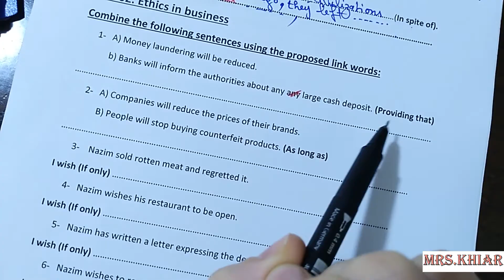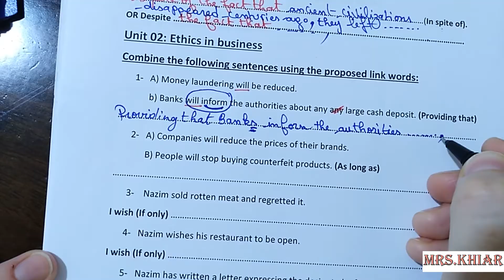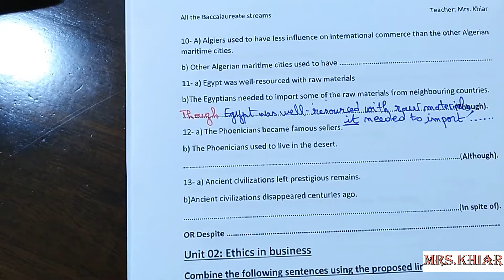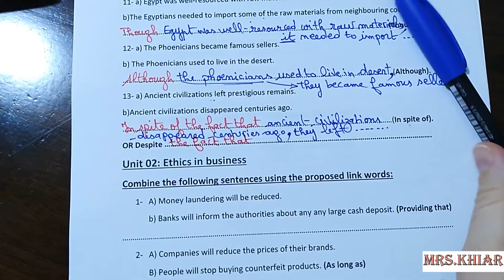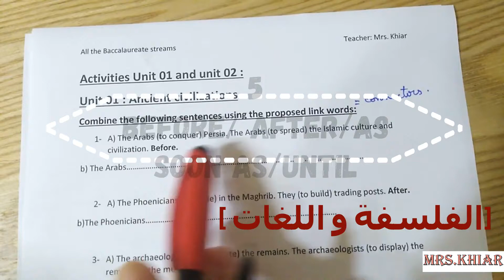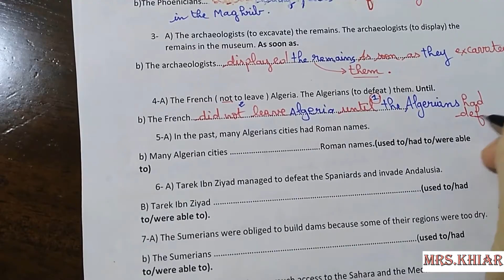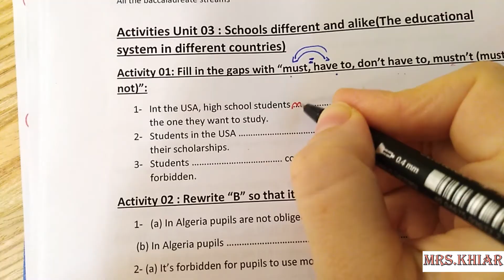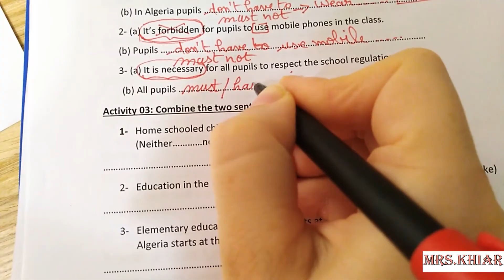[BAC2021] أقوى ملخص لجميع تمارين اللغة الإنجليزية للفصل الأول للسنة الثالثة ثانوي [جميع الشعب